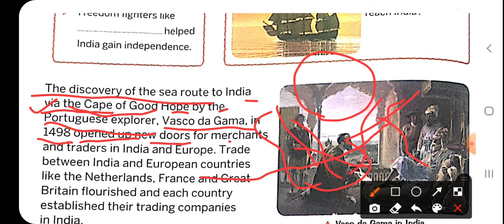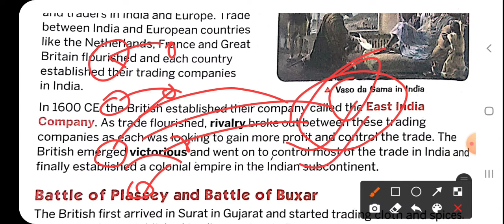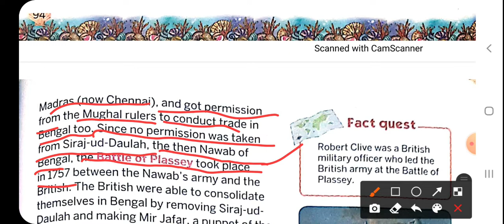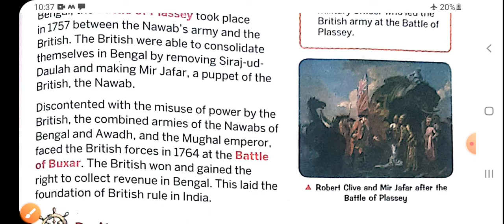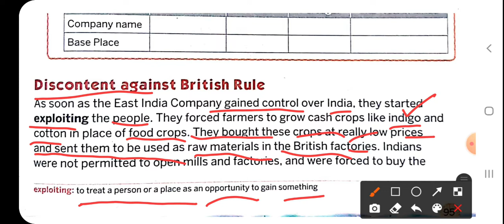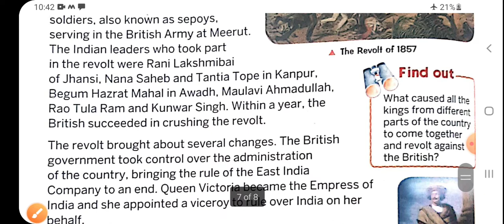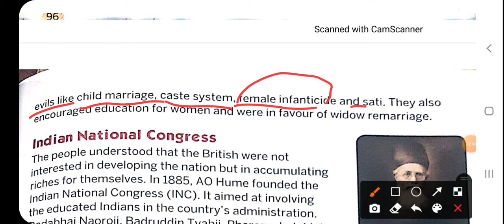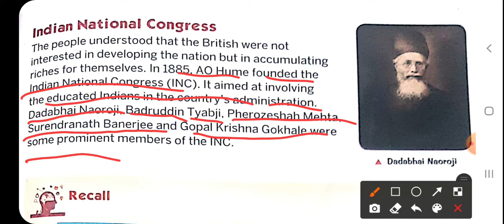British periods in India,Class 5 ,SSt.